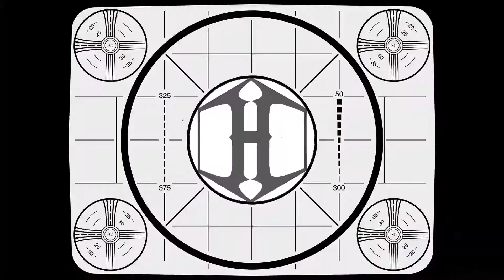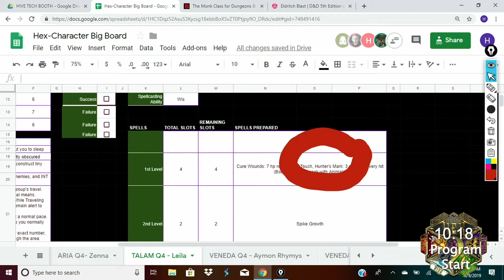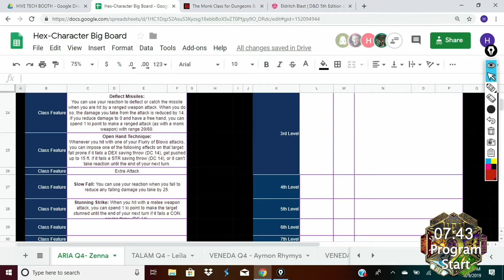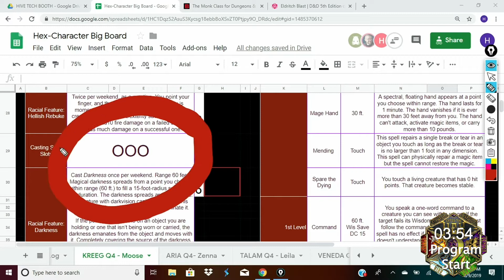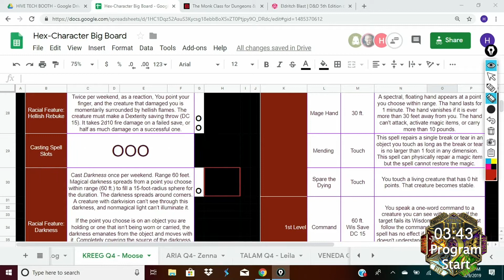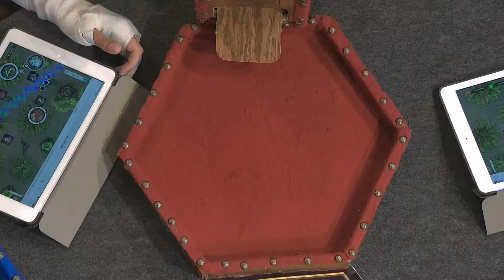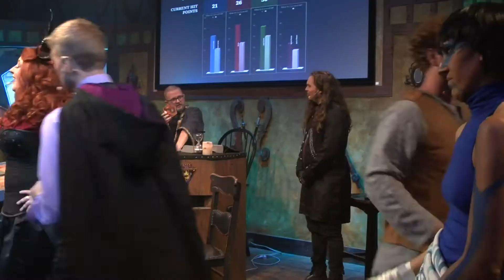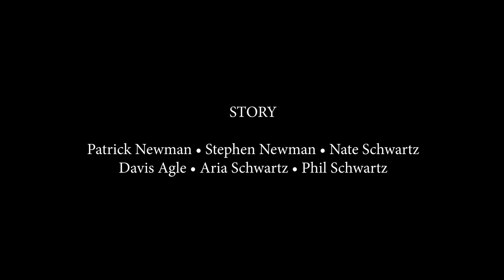S2-Ep13: Enter the Hex – The Curse of Kesukara: The Descent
Four brave new champions (Zenna Fandvall of clan Aria, Moose of clan Kreeg, Leila Fairchild of clan Talam, and Aymon Rhymys of clan Veneda) embark on a quest to win the blessing (and key!) of Lady Aria. But first they must enter in the garden of souls before passing through abyssal door that descends to The Under, where a puzzling challenge will test their limits both physically and mentally.